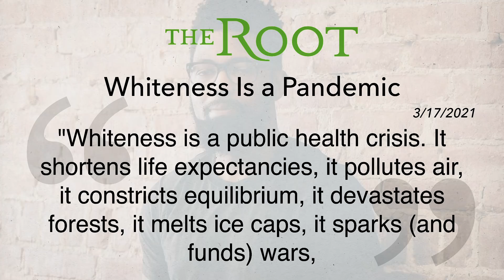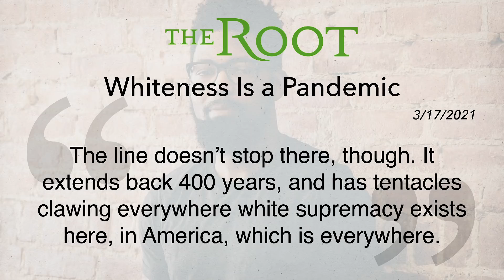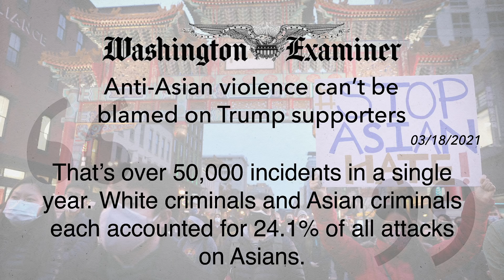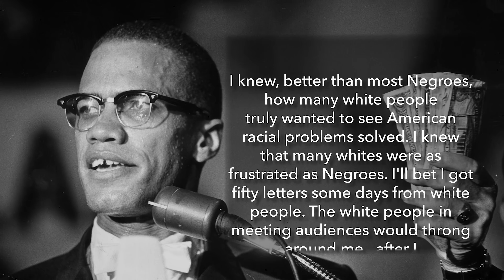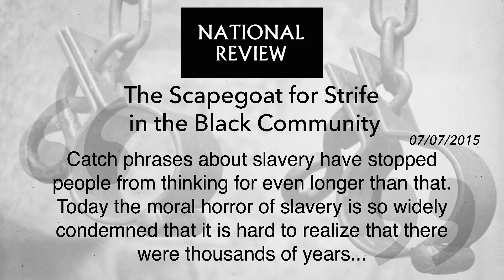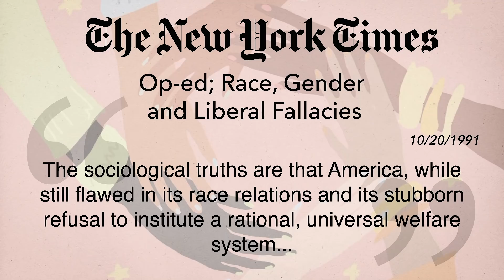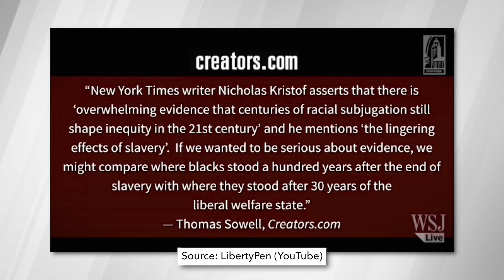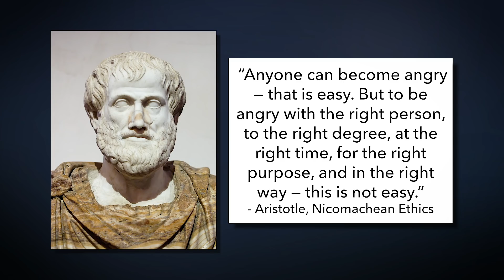Larry Elder Debunks Journalist for Claiming 'Whiteness is a Pandemic'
After the Atlanta massage parlor shooting where eight people were killed, Damon Young, a writer for The Root, wrote an op-ed piece titled “Whiteness is a Pandemic.” He claims white supremacy is a public health crisis, and the only way to stop it is by isolating, extracting and killing the virus. Well, Mr. Young, consider checking the facts first before tying the massage parlor tragedy to one singular race. Watch as Larry debunks Young’s absurd claim with facts over feelings.